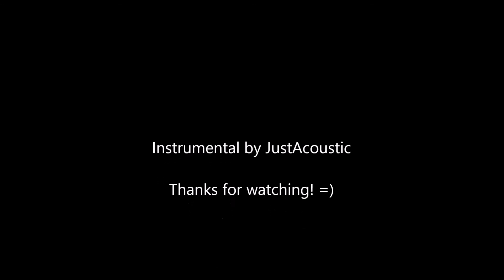Mike Posner - I Took a Pill in Ibiza Acoustic Karaoke cover by SusanSt.